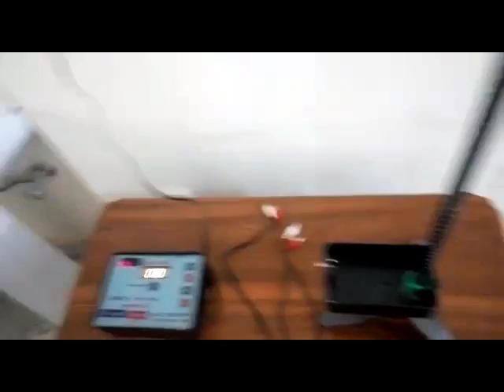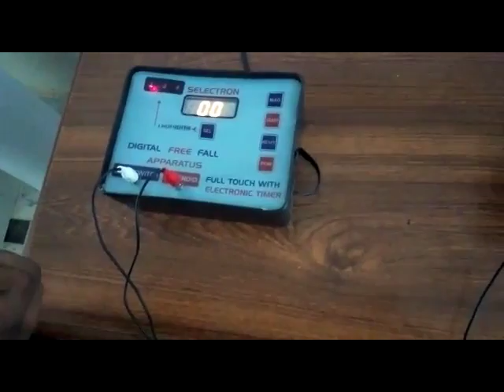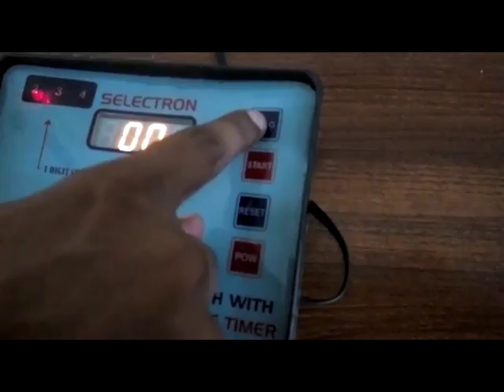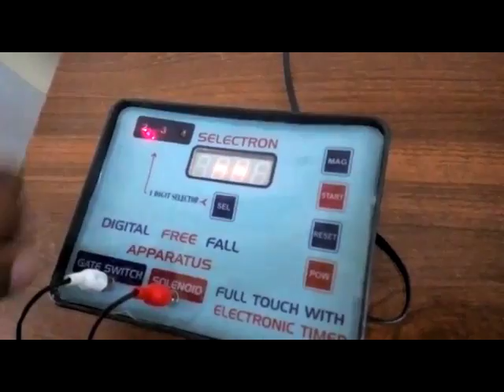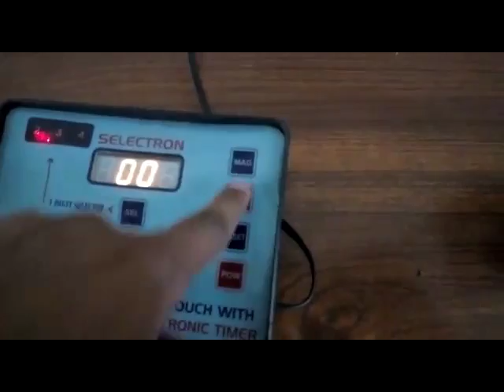Determine the value of g - Practical experiment Free Fall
Determine the value of g - Practical experiment  Free Fall Method in hindi and urdu
Free fall experiment is used to determine the value of gravitational acceleration. Apparatus are used in this experiment: Free fall apparatus.
In the first equation above, g is referred to as the acceleration of gravity. Its value is 9.8 m/s2 on Earth. That is to say, the acceleration of gravity on the surface of the earth at sea level is 9.8 m/s2.